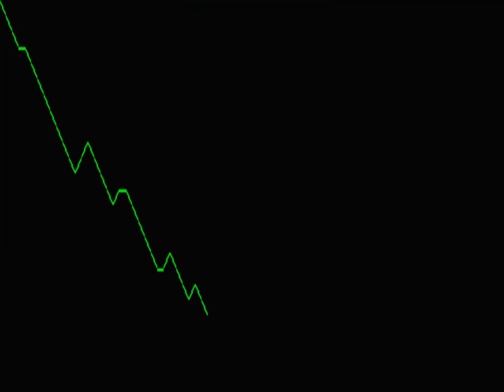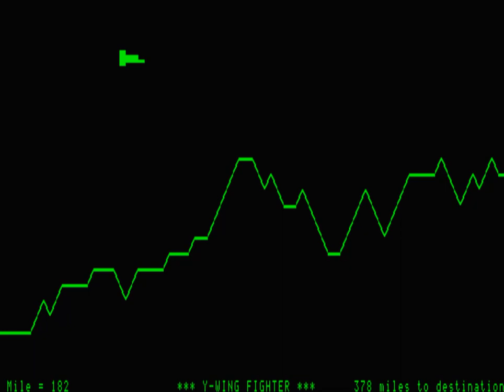Y-Wing Fighter (1981) by Barry Murry — Zenith Z-89 — Gameplay (H89Emu)